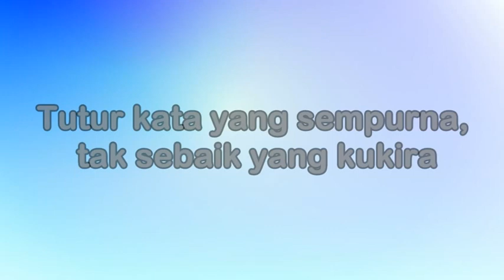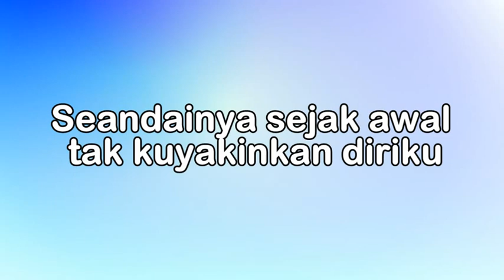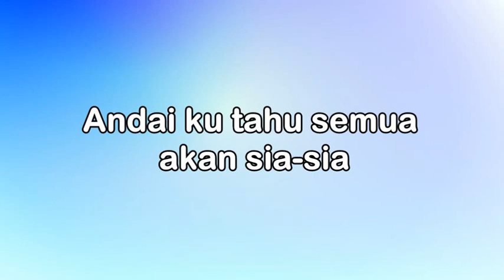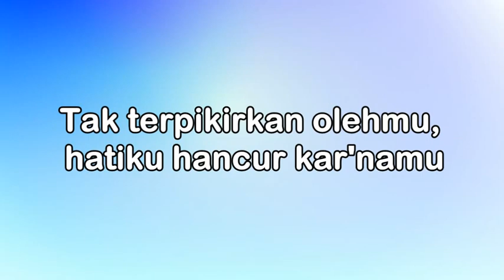SIAL-Mahalini-KARAOKE NADA WANITA-Tinggi@UcokkuYasir